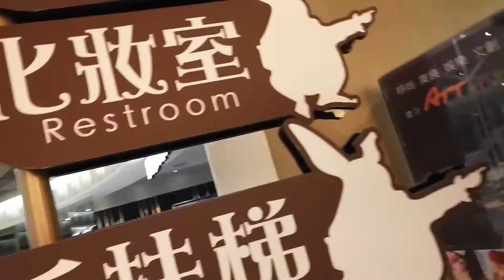Burning question: simplified & traditional Chinese characters (August 29, 2017)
There are quite a few  characters that I can recognize in Taiwan already, even with my small vocabulary knowledge. So you know what that means, I have questions!

2:32   gate
simplified   门
traditional   門
Used a lot in 'Exit' signs in public places

Post video notes:
I read about simplified versus Chinese characters the same night I made this video thanks to my Sensible Chinese online Chinese course I just started. Here is a website that they referenced regarding switching from one to another (more so traditional to simplified)

This answers what some of the differences are BUT I still have the burning question if the radicals themselves are different OR is it just how they are combined to make words that vary?